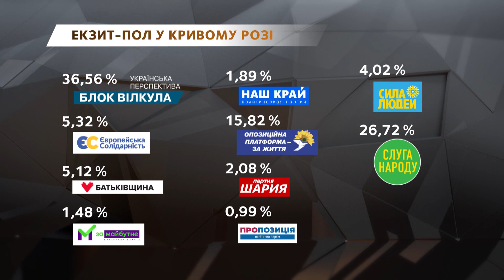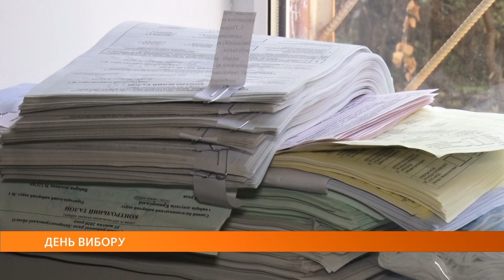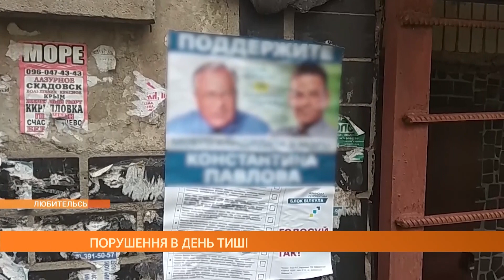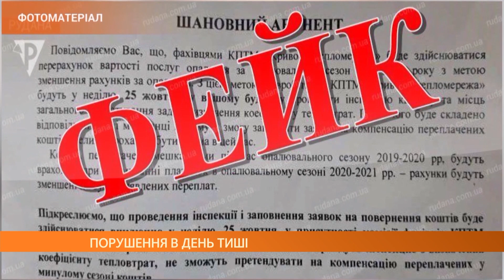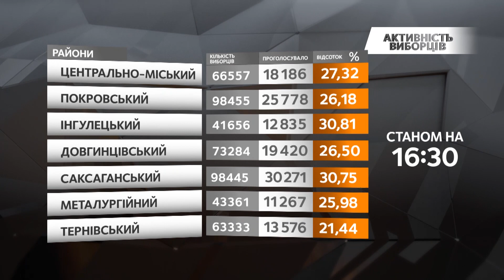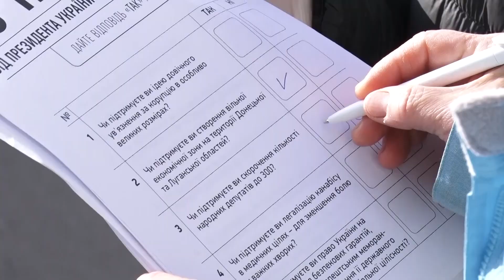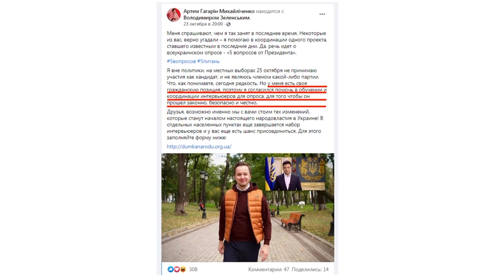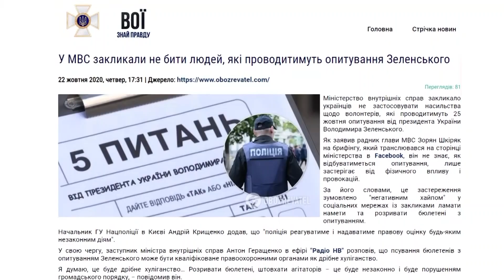Кривий Ріг обирає. Новини дня